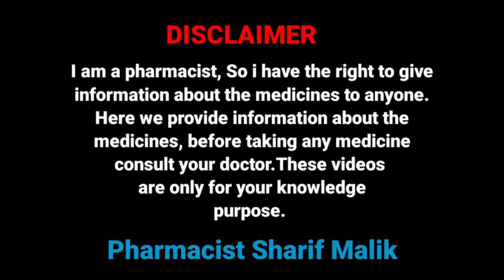Terbinafine, Mometasone cream| Lamifin M cream| किसी भी तरह का स्किन इन्फेक्शन